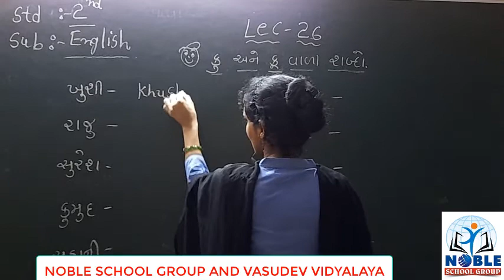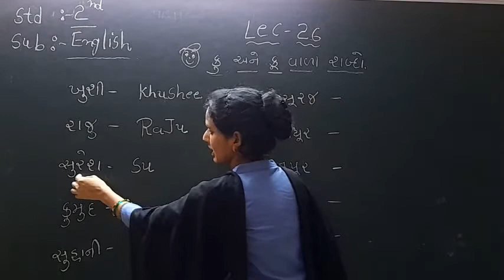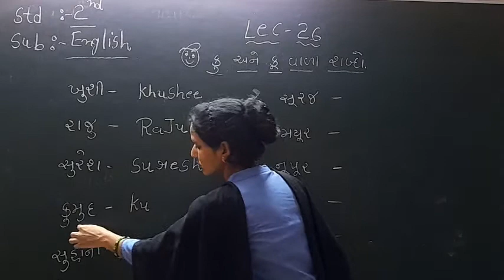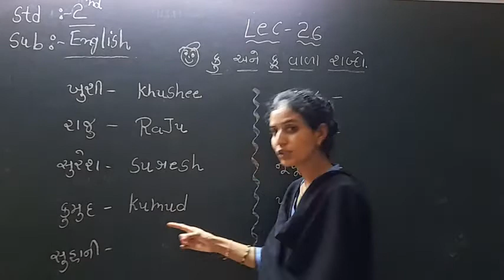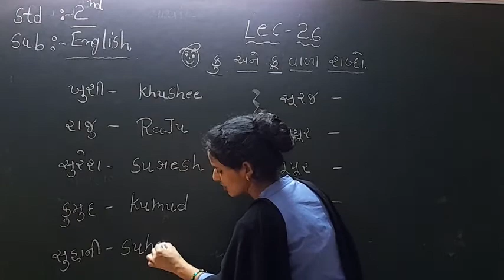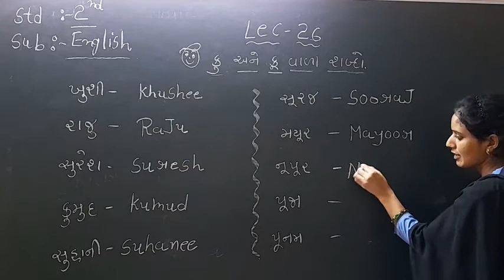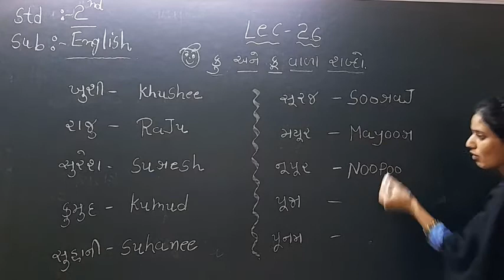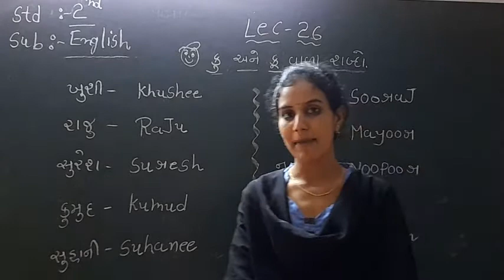Standard 2 English Lecture 26 By Ashamadam